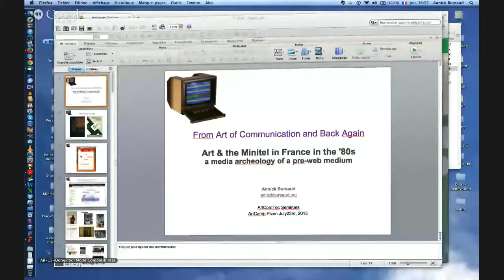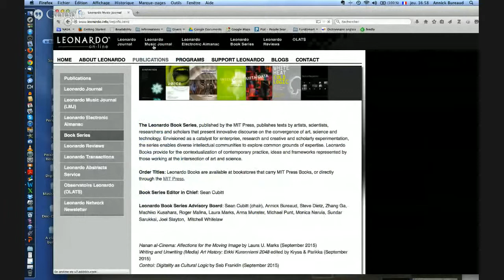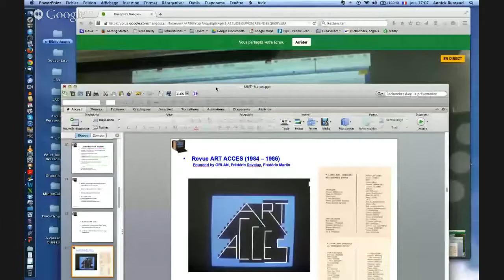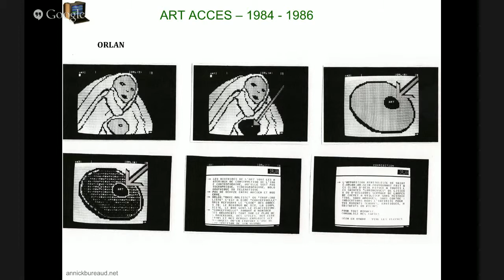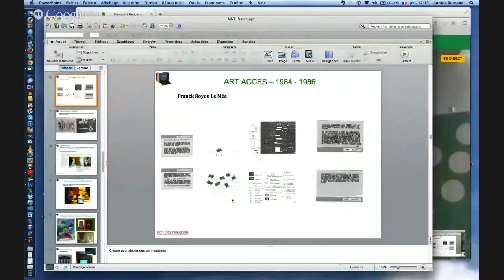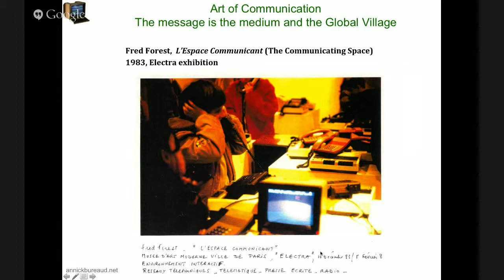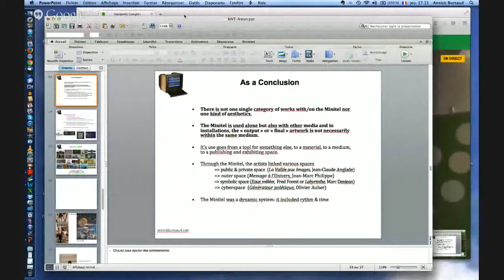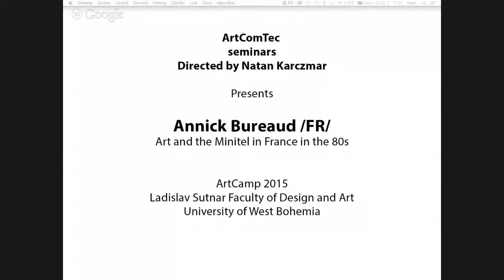_Annick Bureaud presentation Artcamp ArtComTec 2015